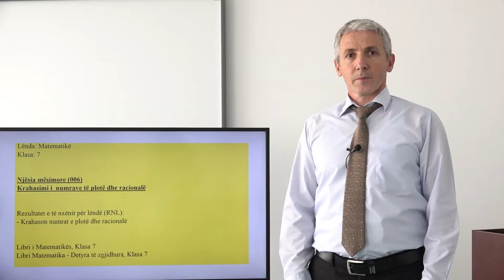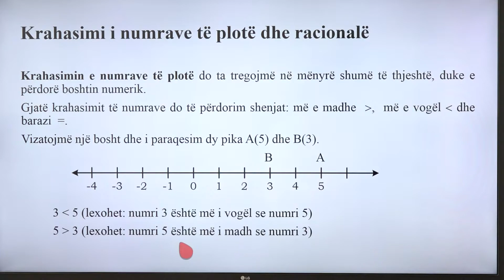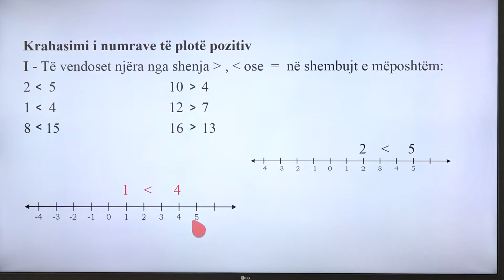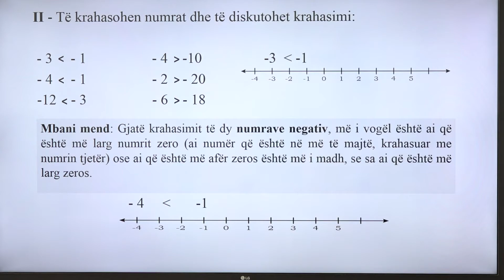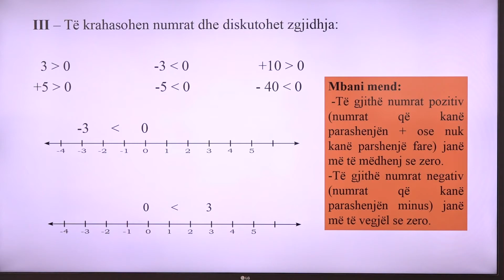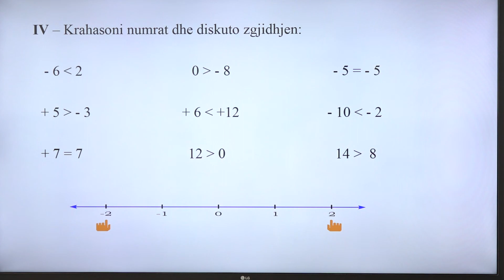7 02 006 - Java 2 - Matematikë - krahasimi i numrave të plotë dhe racionalë